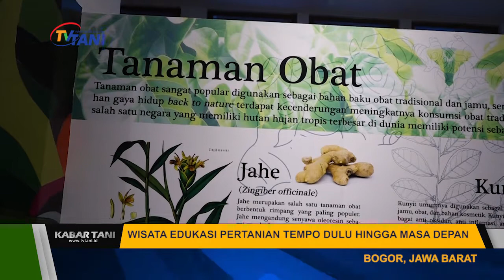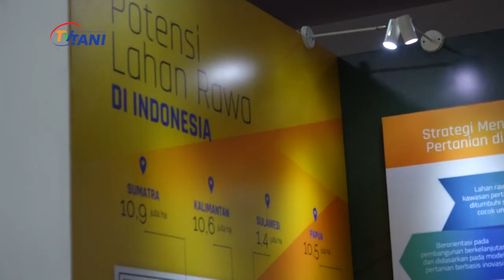MUSEUM PERTANIAN INDONESIA TELAH DIBUKA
Museum Pertanian yang berlokasi di Bogor, Jawa Barat resmi dibuka pada Senin 22 April 2019. Peresmian museum dihadiri para Menteri Pertanian pemerintahan sebelum era kabinet kerja diantaranya Sjarifuddin Baharsjah, Anton Apriantono, Suswono  para wakil menteri pertanian hingga perwakilan kedutaan beberapa negara sahabat.